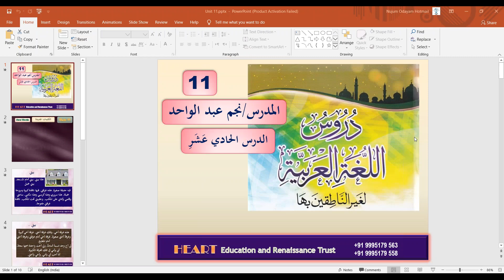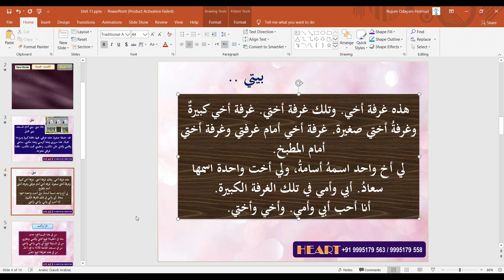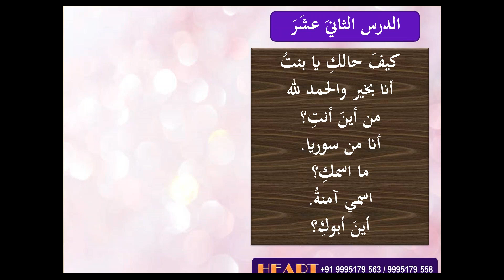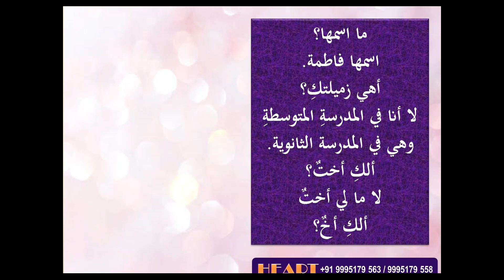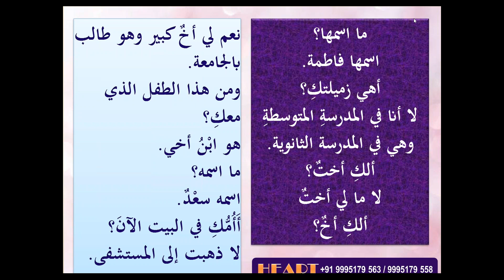12 Communicative Arabic-B1